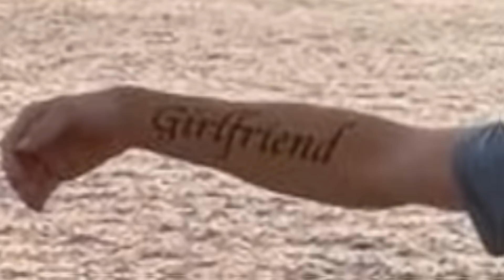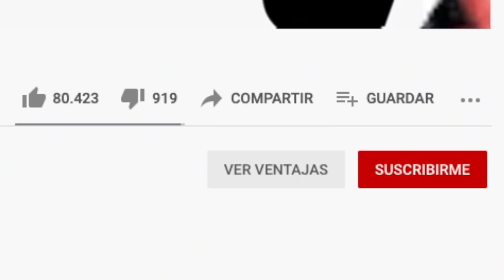Los Mejores TROLLS de Photoshop.